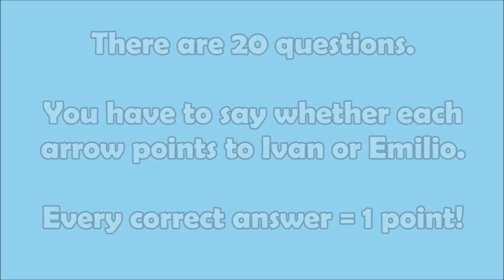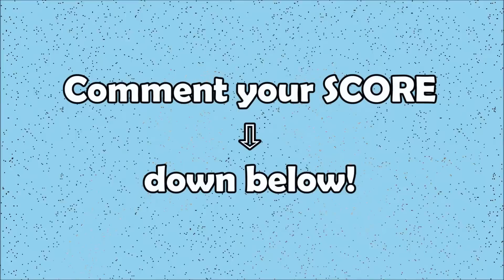Guess The Martinez Twin (QUIZ): How Well Do You Know Emilio & Ivan?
Guess The Martinez Twin (QUIZ). How Well Do You Know Emilio & Ivan? Try telling the Martinez Twins apart in this quiz. There are 20 questions: every correct answer equals 1 point. Comment your score down below!